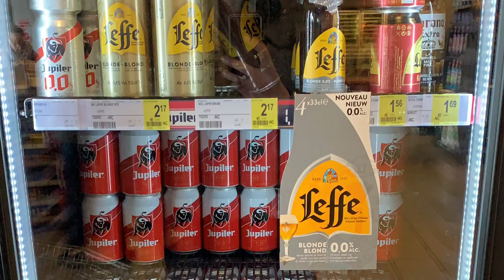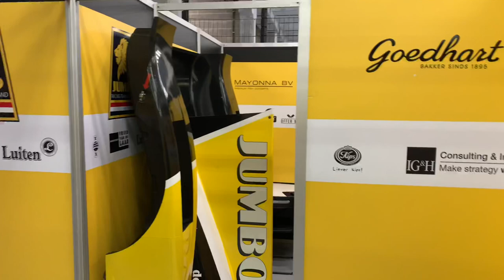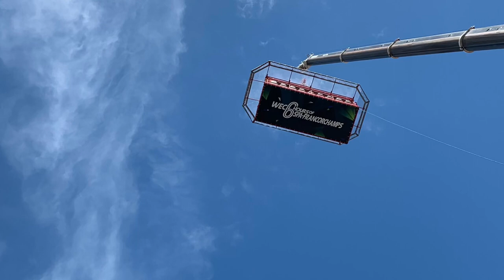6 Hours @Spa 2019 FIAWEC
Video of my day trip to the 6 hours of spa! Enjoy 👊